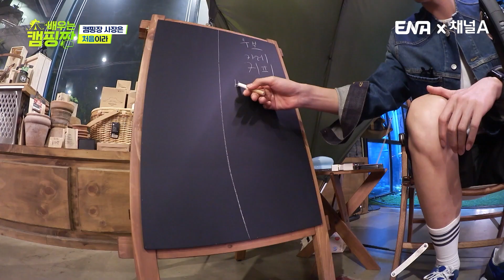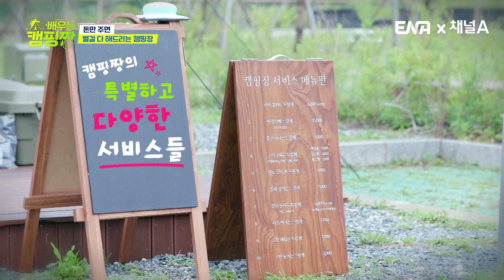[선공개] "아이, 돌봐는 드릴게~" 도끼🪓가 친하고 어울리는 캠핑장 사장은 처음이라😆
캠핑 운영자금 총 100만원
캠핑장 운영으로 돈을 벌어야 한다!
탄생한 캠핑장 초특급 서비스!

7월 25일 월요일 밤 10시 30분 첫방송
배우는 캠핑짱